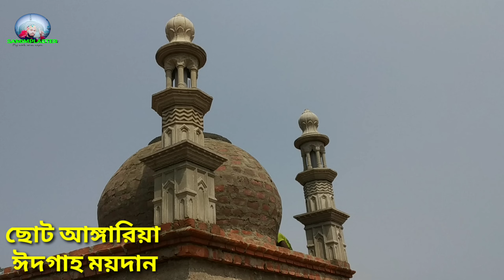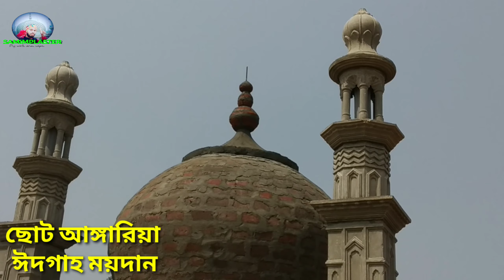How To Make Ready Made Minnar Setting / choto angariya idgha moidan